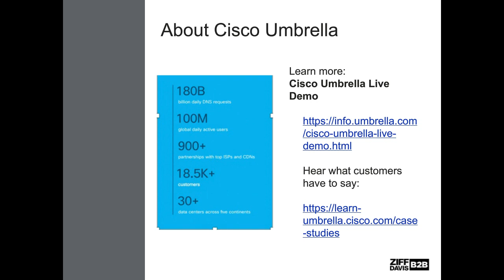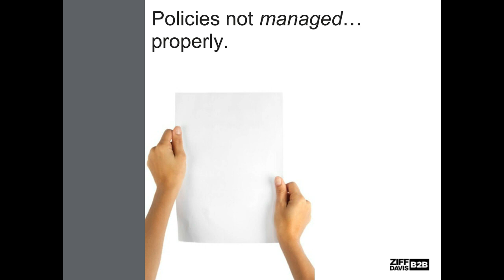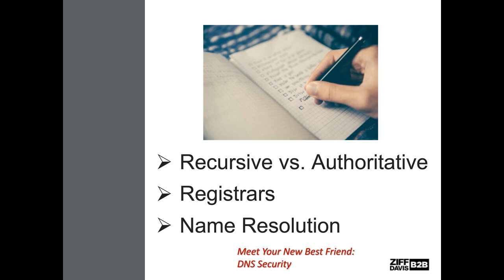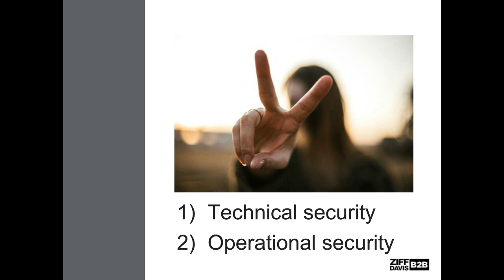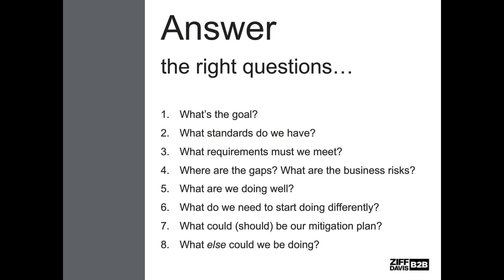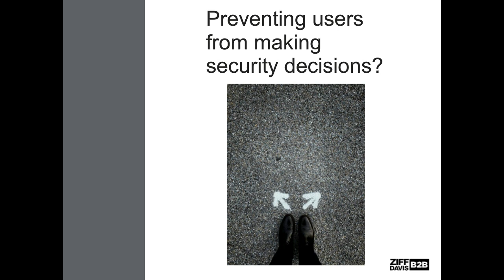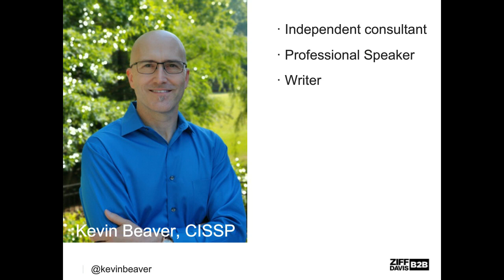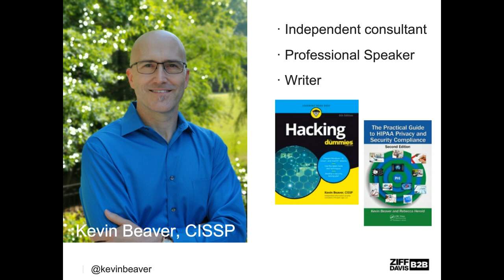How to Leverage DNS to Get Your Security Program Under Control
A well-run information security program requires not only great visibility but also the necessary control. Security around DNS is often the weak link. Whether it’s an automated computer transaction or seemingly benign end user behavior, choices have consequences and DNS security oversights often bring exploits to life.

In this webcast, Kevin Beaver, author of “Hacking for Dummies” explores how DNS plays an overall part in improving your security posture and risk mitigation. He'll also discuss DNS-related threats and vulnerabilities along with their tangible business impact.